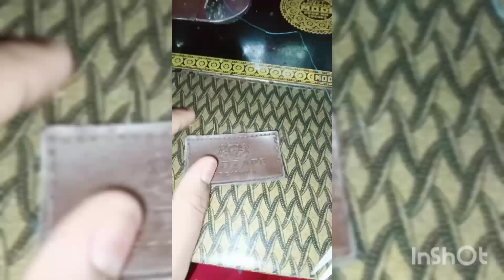Old clothes uses